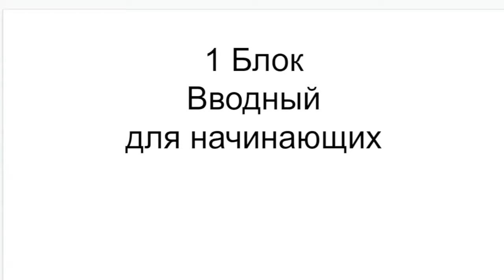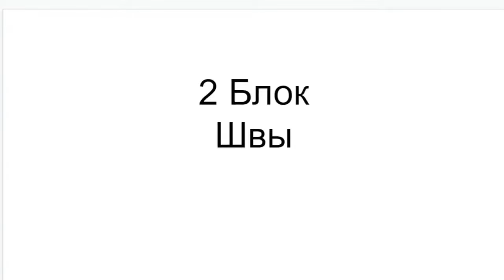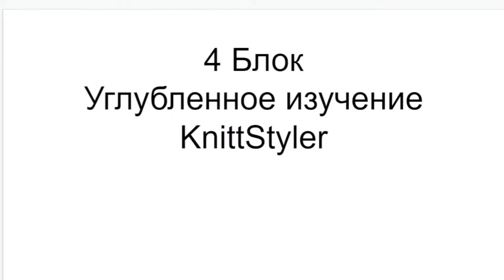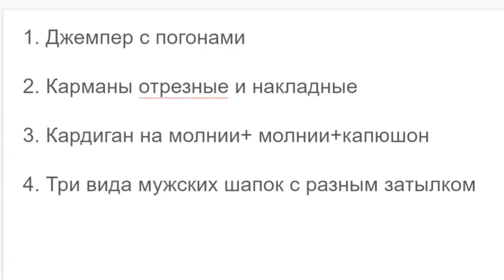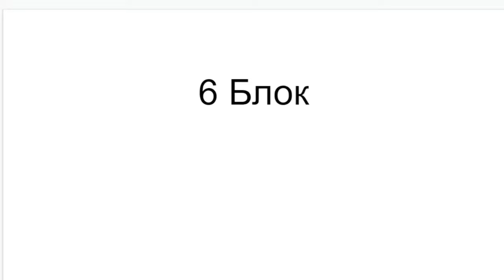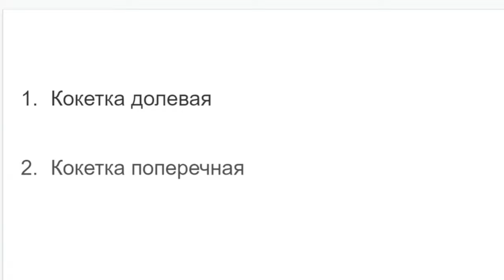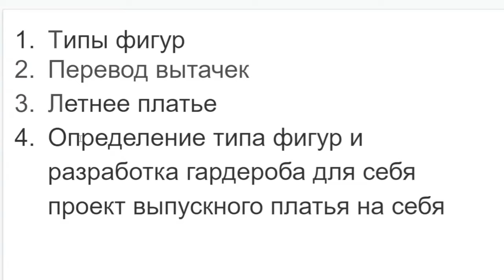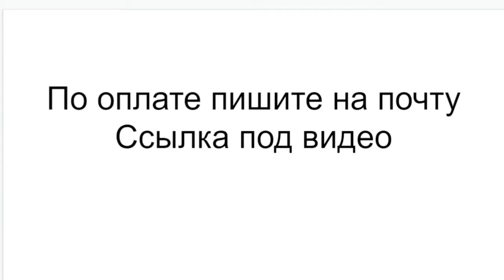9 месячный курс вязания на машине. Курсы машинного вязания . Школа вязания на вязальной машине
Мы предлагаем:
- Обучение с нуля новичков он-лайн на любых вязальных машинах:

машинное вязание,
школа вязания на машине,
уроки вязания на вязальной машине,
как вязать на машине,
схемы описание видео мастер-класс вязания,
узоры для вязальной машины,
обучение вязанию на вязальной машине,
вязание с нуля начинающих,
вязание с подиума,
две фонтуры,
вязальная машина,
наталья некрасова,
вязальные машины для дома,
бытовая вязальная машина,
курсы машинного вязания,
школа машинного вязания,
машинное вязание,
обучение вязанию на вязальной машине с нуля,
наталья некрасова,
школа машинного вязания,
школа вязания на вязальной машине,
курсы машинного вязания,
курсы вязания на вязальной машине,
курсы взания на машинке,
бытовая вязальная машина,
инструкция вязальной машины,
вязальный машинка,
silver reed,
вязать на вязальной машине,
вязальные машины для домашнего,
вязание женщина